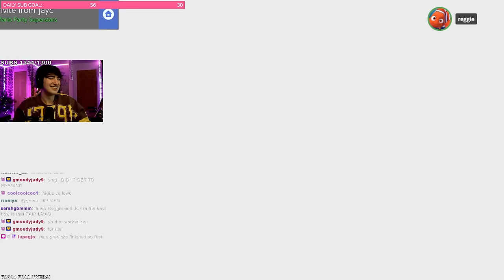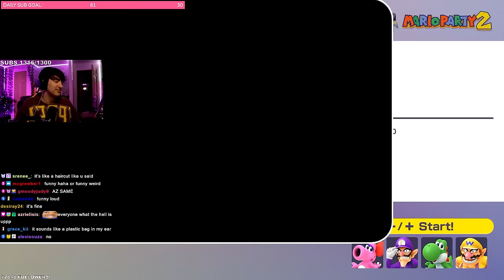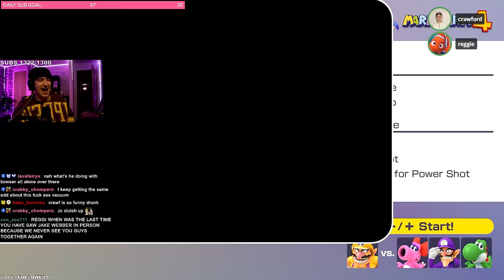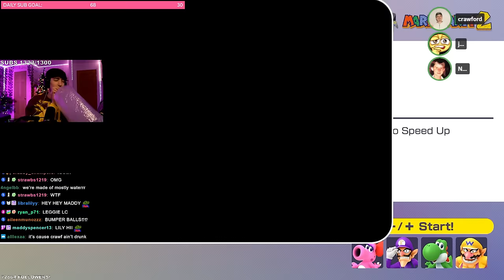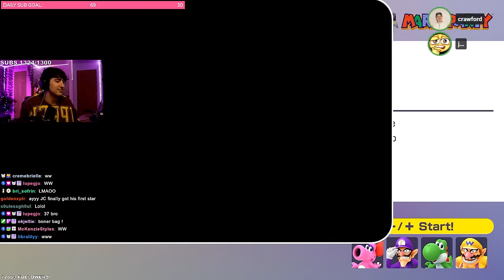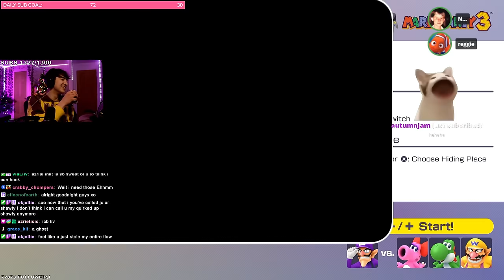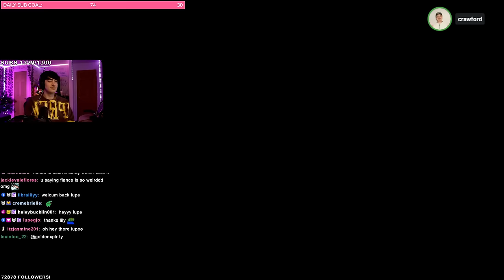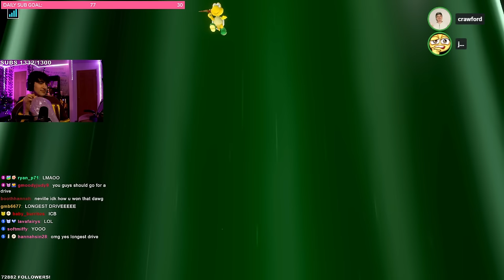DRUNK VS HIGH MARIO PARTY W/ JC, CRAWFORD, AND RYAN